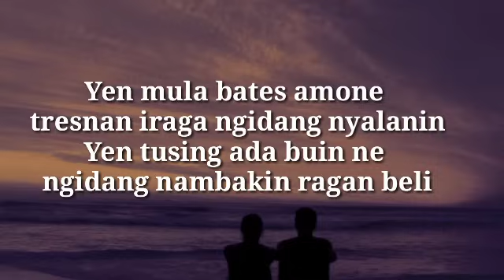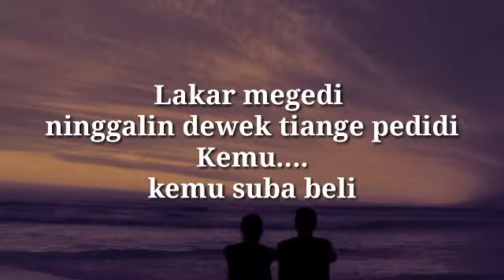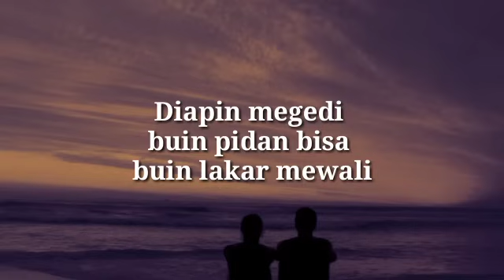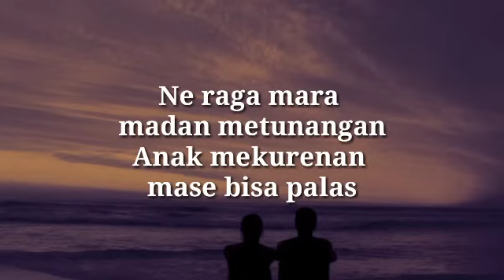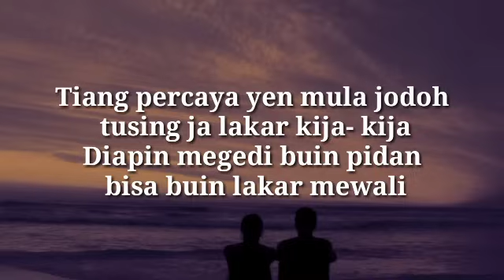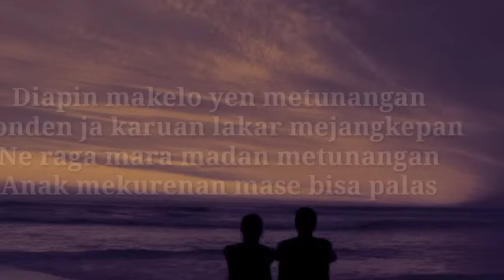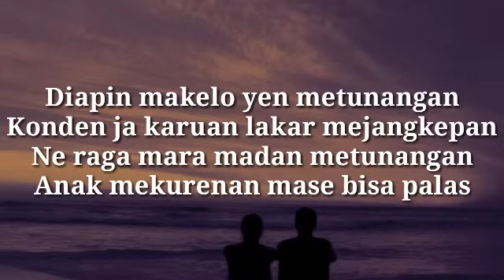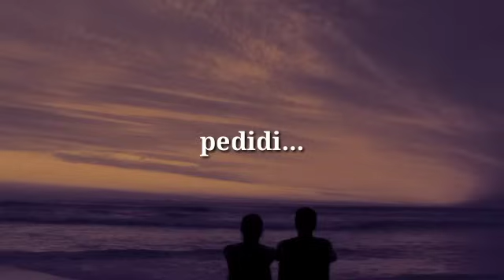Putri Bulan - Megedi [Lirik Lagu Bali]